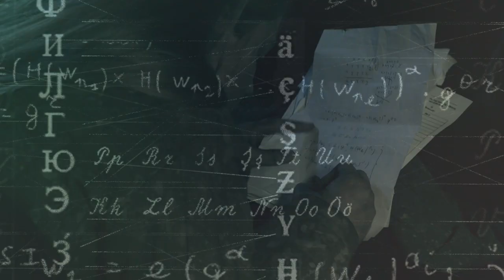GULAG MAGADAN - TRAILER DEC 2018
Controversial Human Rights film. Indie feature length film, which examines the spirits, emotions, minds and lives of dissidents in a Soviet GULAG rape camp.

One of the first films in history to openly talk about the 65 million people killed by the Marxist USSR GULAG forced labor camp system from 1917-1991.

Main Music: Prodano by Yanka Dyagileva